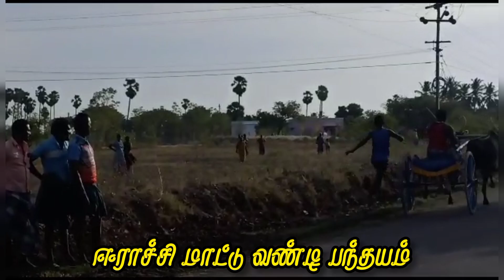தூத்துக்குடி மாவட்டம் ஈராச்சி மாட்டு வண்டி பந்தயம்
அனல் பறக்கும் பந்தயம்